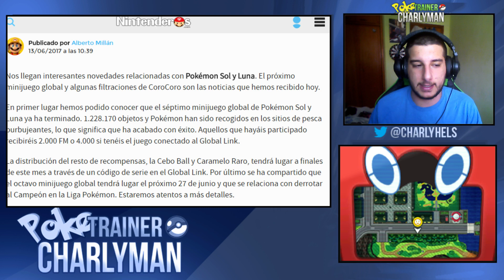LO HAN VUELTO A HACER? EVENTO DE MARSHADOW EN JAPON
Overlay y diseños por @Yohstyle (twitter)

Si os ha gustado el vídeo no olvidéis darle a like y compartirlo con vuestros colegas, con eso me ayudáis muchisimo!!